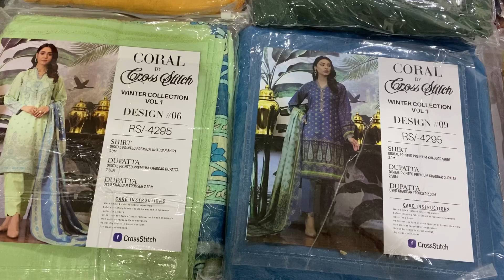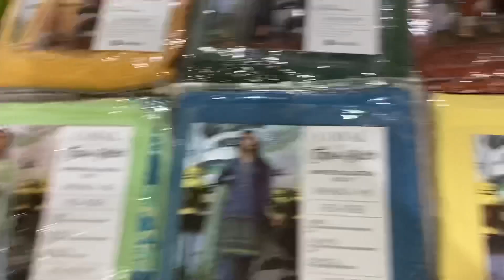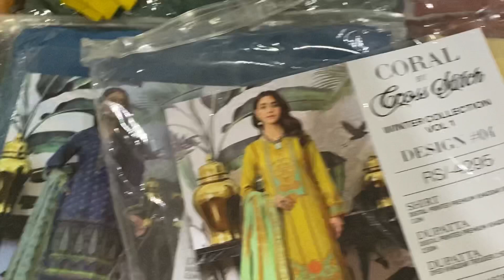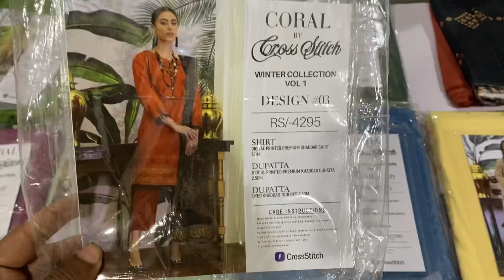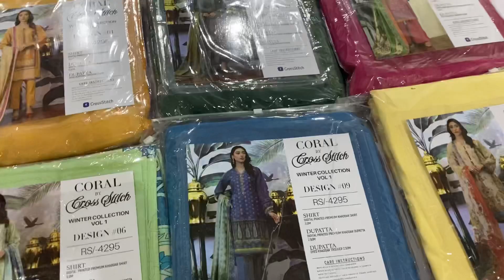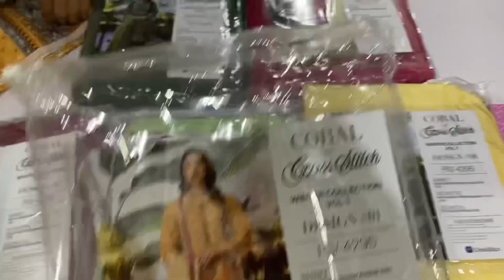Coral by cross stitch 3pcs 53% off flat sale l luxury collection l big wholesale l 2021